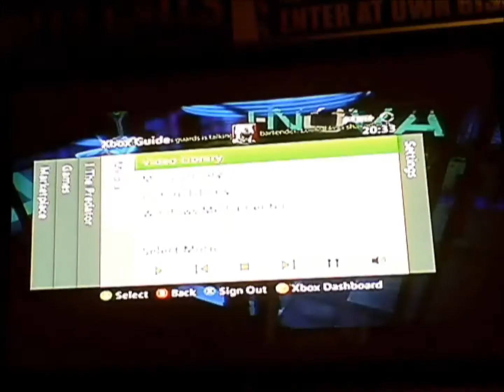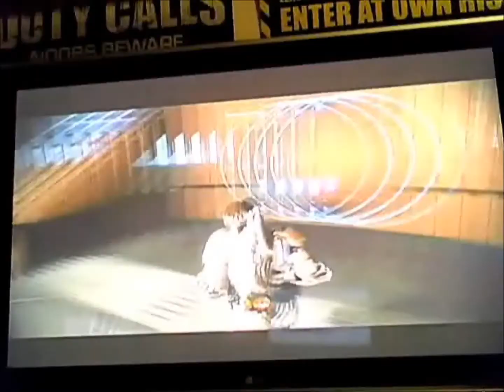Mass Effect (2) Insanity: (P27) "All talk..."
Literally the easiest part of this entire insanity playthrough! Just talking and pushing buttons, at least I look good whilst im doing it!